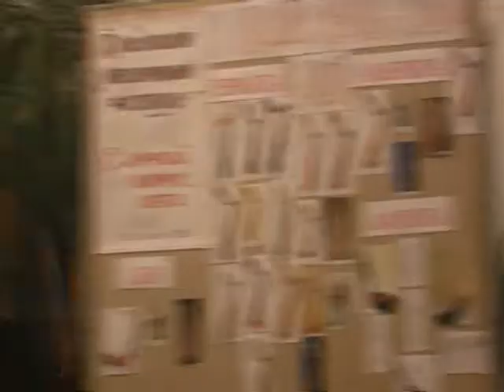Т. Смирнова Романтическое послания В.А. Моцарту и А. Дворжаку для виолончели и арфы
Арфовый фестиваль  профессора Мильды Агазарян